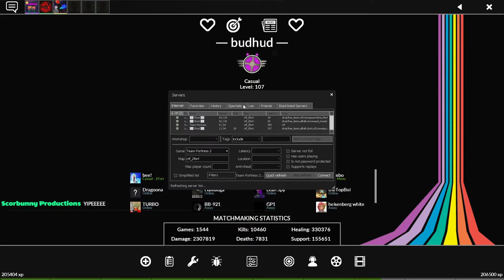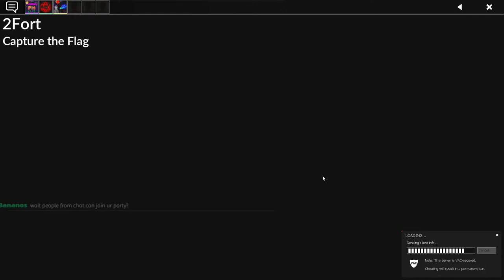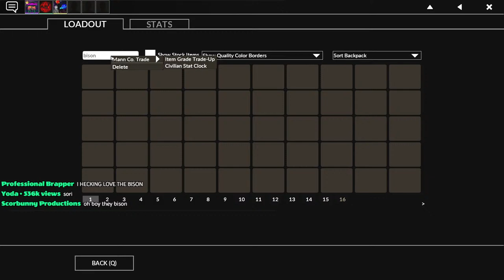Getting 100 kills on the righteous bison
the stream ends when i get 100 kills on the righteous bison

this is the name of the tf2 server im playing on if you want to join: skial.com | THE MENTAL INSTITUTION (IP: 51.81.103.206:27016 )

chill ass music - @KronoMuzik